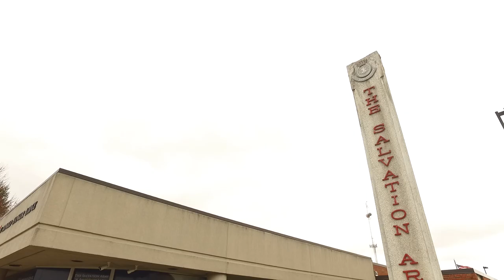CLARK Philanthropy with Steve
CLARK employee, Steve Ketterer describes the impact CLARK's commitment to philanthropy has made on his life and the lives of others.